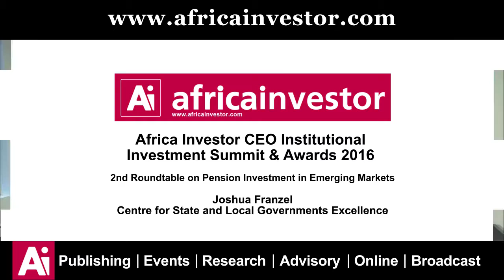Joshua Franzel speaks at the Ai CEO Institutional Investment Summit 2016